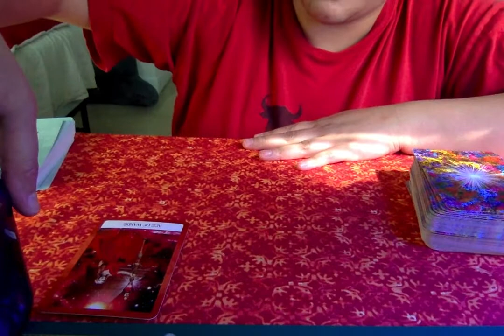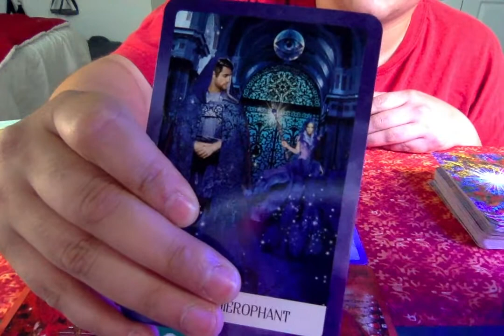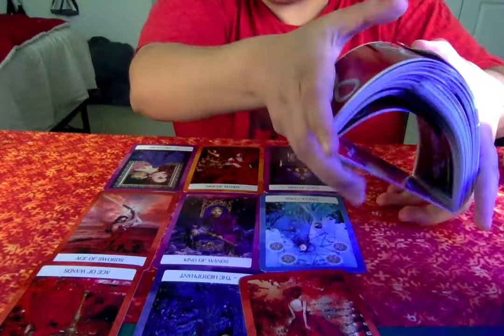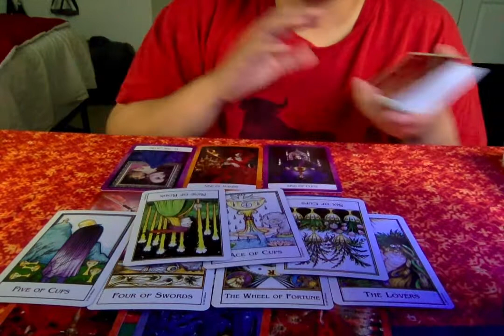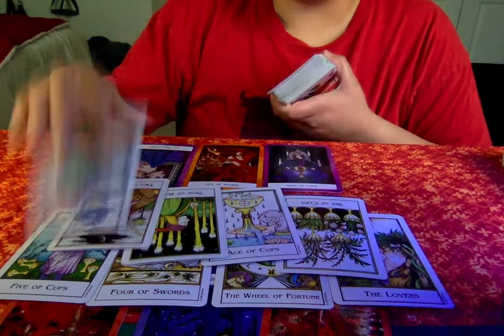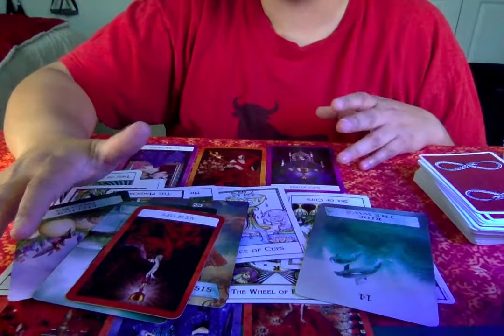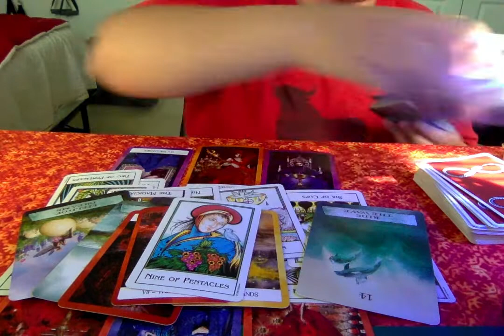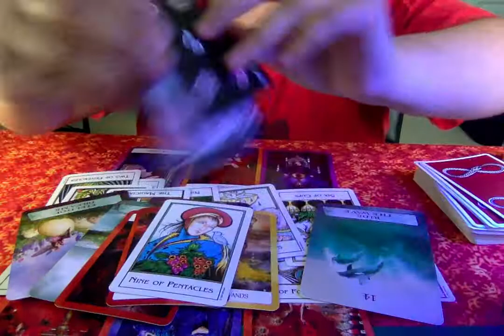Capricorn Daily Tarot Truth!🔥 "Love Returns! But…You Scared, Bro?🙈" 4/13-4/15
Daily Tarot Reading for Capricorn April 2022